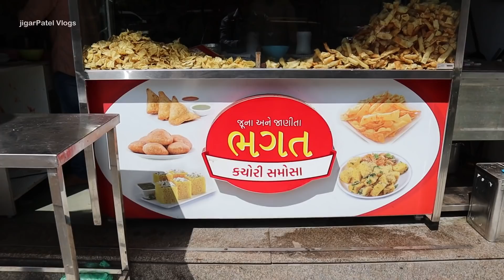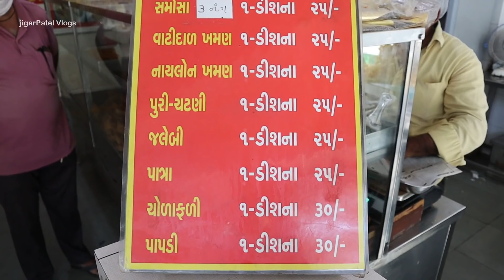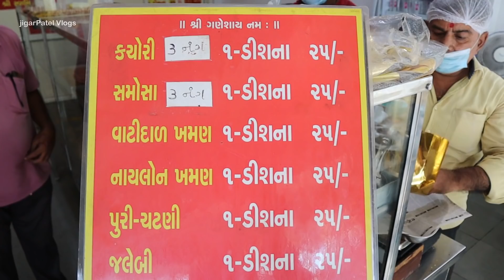અમદાવાદ શાહીબાગ મા ધૂમ મચાવતા ભગત કચોરી અને સમોસા Ahmedabad Street food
Bhagat kachori samosa

Address :- Sumel - 9, C-10, Dudheshwar Rd, near Crust, Ahmedabad, Gujarat 380004